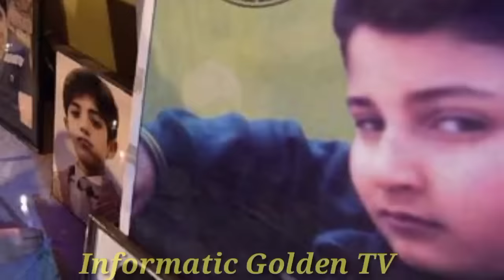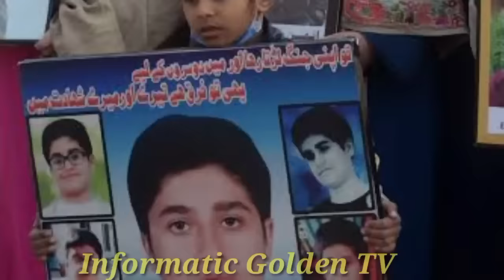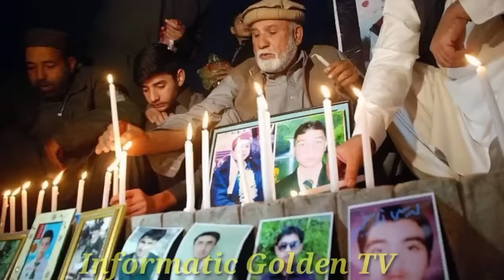Army Public School Peshawar || Motivational Story Of Waleed || 16 December 2014 & Today